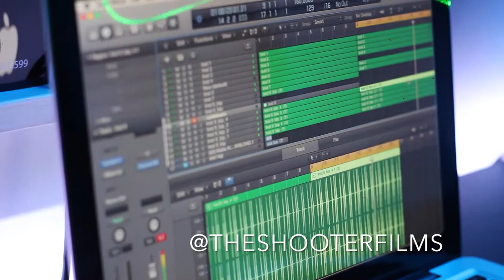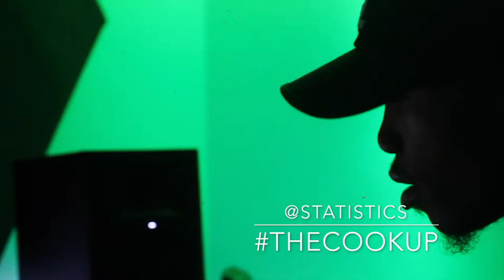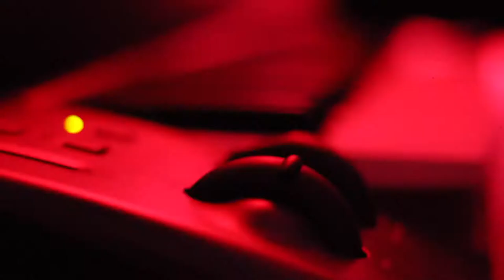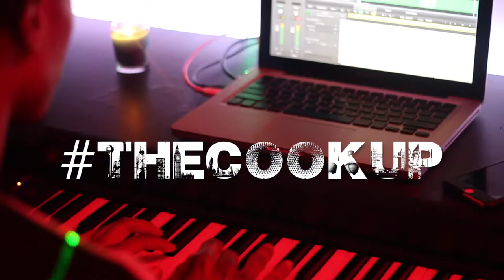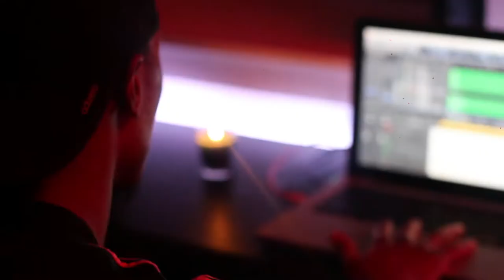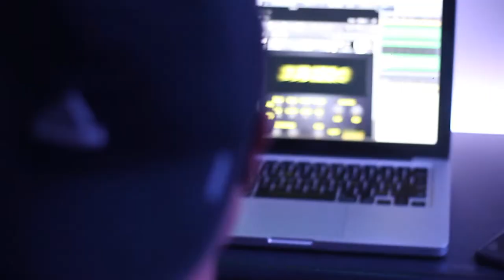THE COOKUP VLOG EP 1 (STATISTICS)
THE FIRST EPISODE OF THECOOKUP THIS WEEKS GUEST RONNIE SHINE AKA @STATISTICS. 1/14/2017